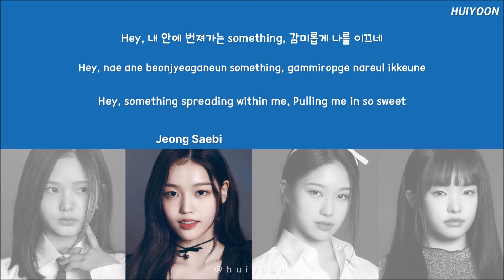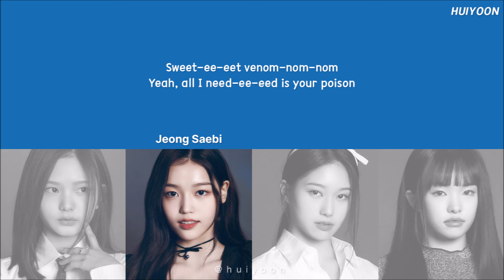[LYRICS/가사] I-LAND2 N/a - Sweet Venom (Original by: ENHYPEN) • huiyoon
Layout Credit: @/seventeenlyrics

Lingling, Jeong Saebi, Oh Yuna, Kim Sujung
Entrance Test

Producer:
Slow Rabbit, Riley McDonough, Connor McDonough, Madison Love, "hitman" bang,
 원더키드 (Wonderkid), 이이진, 제이